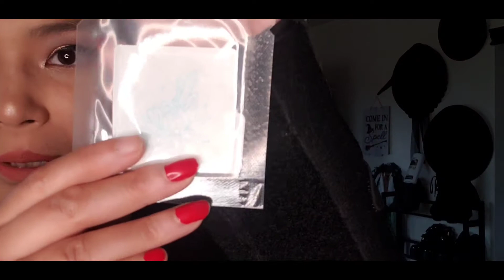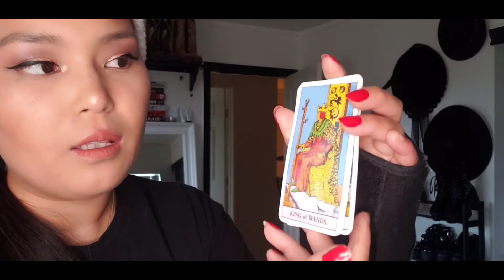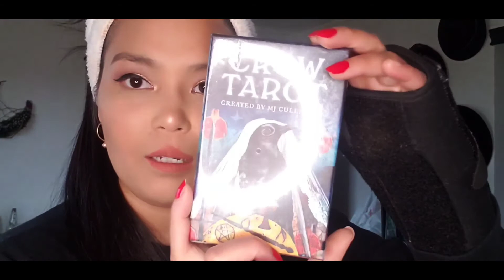Oct: Witchy Unboxing!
Awakening in a box: (i chose the tarot box this month $35)

Your support means alot to me since I do this has a hobby.

Alil about me:
Hi, I'm Linna Moore! Business owner, Fitness junkie and huge makeup/ beauty enthusiast. 😆
Just a small channel trying to make it in a big world. I appreciate the support from all of you through my journey.